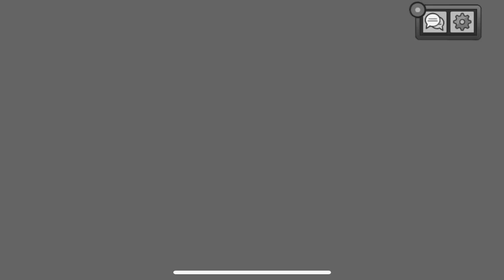Among Us - Funny Gameplay Moments 280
We make funny Among Us montages with original commentary reviewing memes and stuff, high quality editing and effects expressing and showing our opinion and vision on each in-game situation.

Songs in the video:
0:25 - Jason Derulo - Whatcha Say
0:42 - The Spectacle - Flickering
2:34 - Shout It Out - OTE
5:45 - You Gotta Have Fun - Luella Gren
6:53 - What They Sayin' (Instrumental Version)
Nbhd Nick
7:11 - La Famiglia - Trabant 33
8:14 - F-cking Friendzoned Again Song - MLG
Sound Effects (HD)